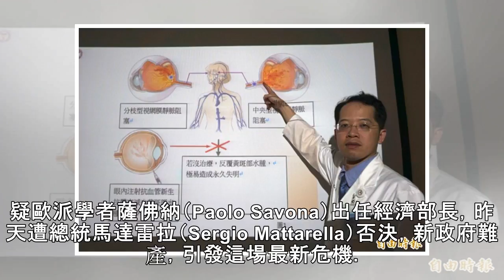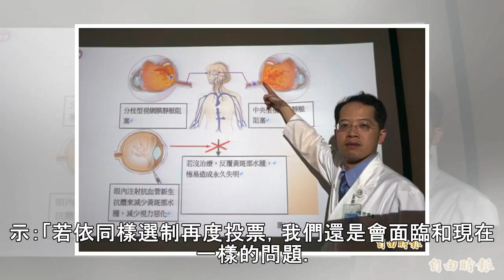過渡總理誕生 義大利政局仍充滿變數 - 國際 - 自由時報電子報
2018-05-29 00:30 〔中央社〕義大利總統拒絕接受疑歐派人選擔任經濟部長，導致兩個民粹政黨聯合執政計畫破局，唯一出路看來只剩提前大選。但重新選舉也有很多問題，從舊有政治板塊變動到可能實施新選制。法新社報導，極右派聯盟黨（League）和反體制的五星運動（Five Star Movement）所提總理人選孔蒂（Giuseppe Conte），堅持由疑歐派學者薩佛納（Paolo Savon...